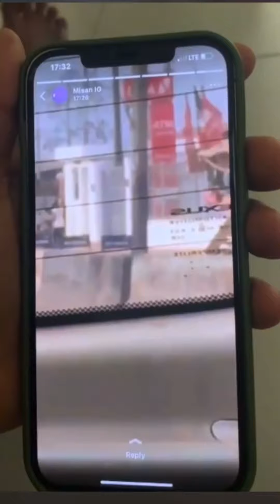Armed robbers ATTACK 5 BANKS in UROMI for 2 hours, all security personnel ran away 🙆🏽‍♀️